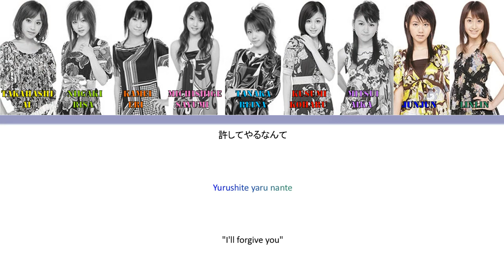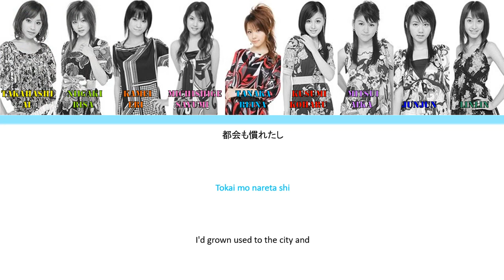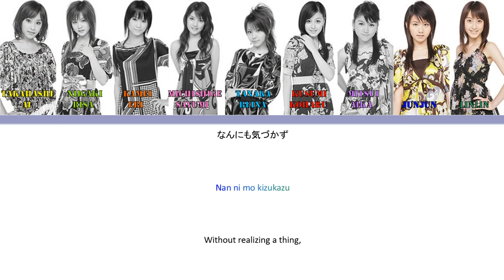Morning Musume (モーニング娘。) Onna ni Sachi Are // Colour Coded Lyrics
女に 幸あれ/Onna ni Sachi Are/All the best to women
Released: 2007
8th Generation members Junjun and Linlin's debut single

Members:
Takahashi Ai (leader) ~ Yellow
Niigaki Risa (sub-leader) ~ Yellow-Green
Kamei Eri ~ Orange
Michishige Sayumi ~ Pink
Tanaka Reina ~ Light Blue
Kusumi Koharu ~ Red
Mitsui Aika ~ Light Purple
Junjun ~ Blue
Linlin ~ Emerald Green

I don't own the pictures or audio